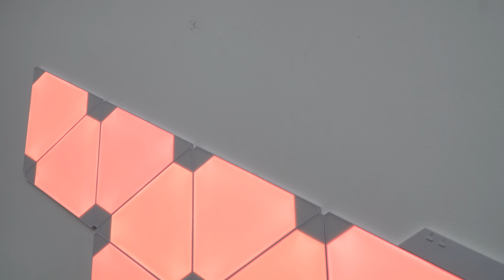Trên tay đèn Nanoleaf Bloom và Aurora: đẹp, hiện đại, giá mắc